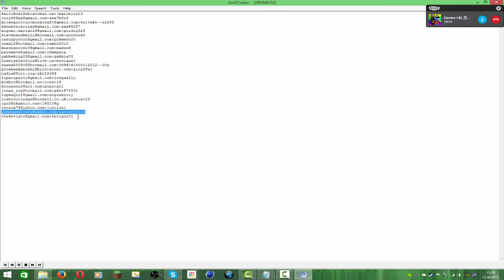Minecraft Premium acc Liste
Have Fun :)